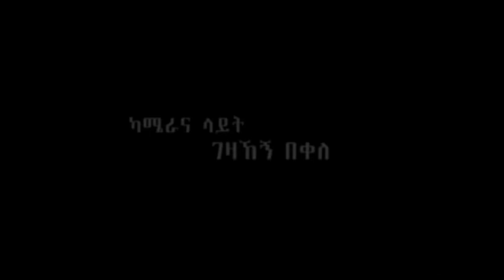የትዳር ያለህ ሙሉ ፊልም | YETIDAR YALEH | Full Ethiopian Movie | ሰብለ ተፈራ |ትርፌ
Yetdar Yaleh New Amharic Movie 2024 - የትዳር ያለህ ሙሉ ፊልም - Yetdar Yaleh Full Ethiopian Movie 2024 - Yetdar Yaleh Ethiopian full Amharic Movie this week 2024.

Welcome to the official YouTube Channel of Zewge Tube.

ethiopian movie 2024, ethiopian comedy, ethiopian movie, ethiopian drama, ebs tv, adey,
ethiopian music , ethiopian movie 2024